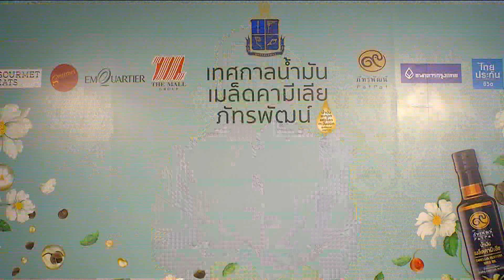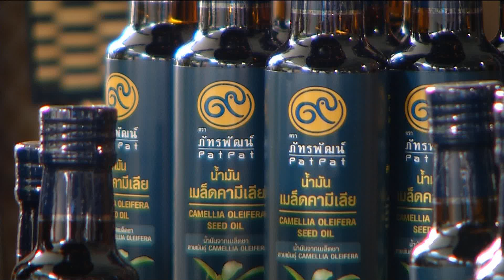แถลงการจัดงาน “เทศกาลน้ำมันเมล็ดคามีเลีย ภัทรพัฒน์” ข่าวในพระราชสำนัก วันที่ ๑๖ สิงหาคม ๒๕๖๖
มูลนิธิชัยพัฒนา กำหนดจัดงาน “เทศกาลน้ำมันเมล็ดคามีเลีย ภัทรพัฒน์” เพื่อสนองพระราชดำริสมเด็จพระกนิษฐาธิราชเจ้า กรมสมเด็จพระเทพรัตนราชสุดาฯสยามบรมราชกุมารี ในการผลิตน้ำมันเมล็ดคามีเลียในประเทศไทย และประชาสัมพันธ์ผลิตภัณฑ์ ที่มีโอเมก้าสูง ส่งผลดีต่อหลอดเลือด, หัวใจ และสมอง